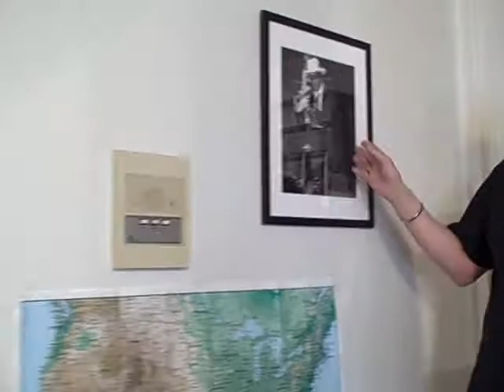Earwig Music story - Chicago Blues History and Music.AVI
Blues Recording Label Earwig Music Owner Michael Frank Walks You Through His Office Of Blues Music History Including his encounters with HoneyBoy Edwards, John Lee Hooker, Rolling Stones, Beatles, and other artists. Get Free Blues Music cd on first visit.